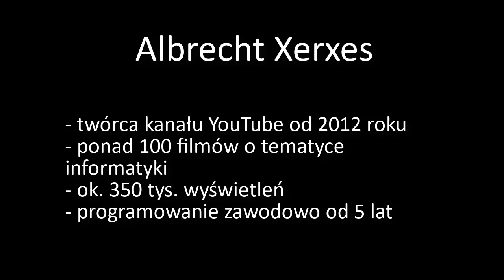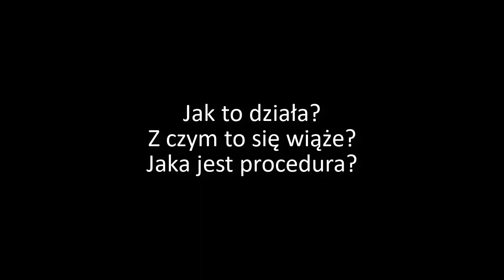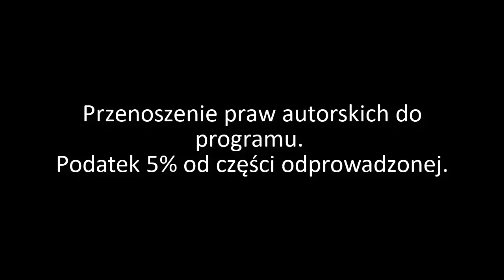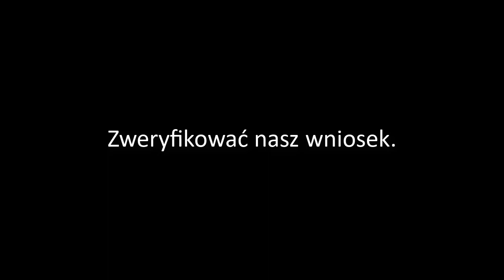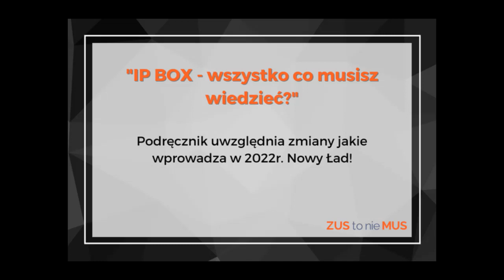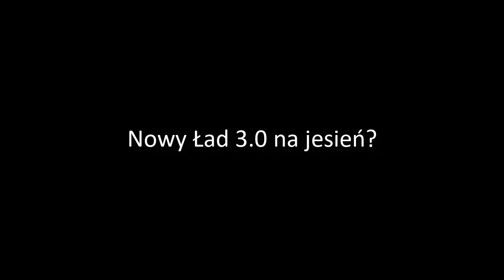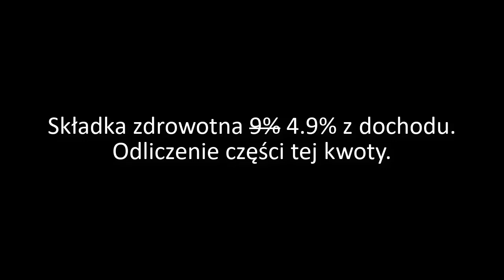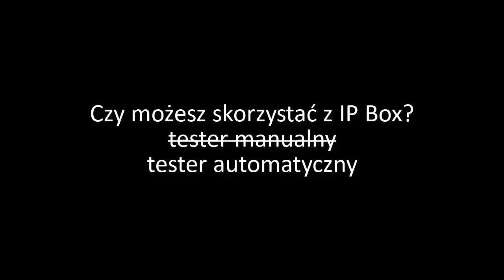IP BOX (1 z 2)- wszystko, co musisz wiedzieć, Justyna Broniecka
Witam bardzo serdecznie na specjalnym odcinku dotyczącym IP Box.
Odcinek zostanie poprowadzony z gościem - Justyną Broniecką, która szczegółowo opowie o rozwiązaniach podatkowych. Przedstawione treści pomagają lepiej zrozumieć problematykę IP Box oraz przybliżyć sytuację podatkową w Polsce.

Każdy zakup książki, wspiera kanał Albrecht Xerxes.

00:00-Wstęp
00:48-Przedstawienie kanału dla osób nowych
01:36-Przedstawienie Justyny Bronieckiej
02:18-Otoczenie podatkowe
04:44-Problematyka odcinka
05:01-W jakich kwestiach, książka IP Box może pomóc?
06:40-Powiększanie wiedzy podatkowej, rozwój rynku pracy IT
w młodszym pokoleniu
07:54-Czy jest IP Box?
10:08-Czego odbiorcy krok po kroku mogą dowiedzieć się z książki?
11:43-Uzyskanie indywidualnej interpretacji podatkowej
12:18-Weryfikacja wniosku
13:00-Okres rozliczenia
13:44-Rozliczenie 5 lat wstecz
15:12-UOP czy B2B
16:00-Niskie podatki na tle Europy
17:18-Nowy Ład 1.0
17:55-Nowy Ład 2.0
20:14-Nowy Ład 3.0?
20:32-Tarcze oraz dotacje z UE
21:36-Współautor - Paweł Kuźmiak
24:36-Zmiany w podatku liniowym
25:50-Ciekawe przykłady kto może skorzystać z IP Box
25:55-Tworzenie stron WWW
27:15-Graficy komputerowi
27:50-Pliki muzyczne
28:34-Testerzy
28:50-"Wkłady do systemów"